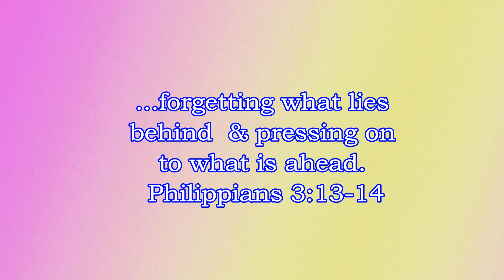DIVINE CONFERENCE 2021 TRAILER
The 2021 Divine Conference is here! This year, the conference will be held at the All Saints' Cathedral Church, Nairobi. Join us physically and virtually for an exciting 3 days in God’s Presence as we learn His word through a host of speakers. Don’t miss out!